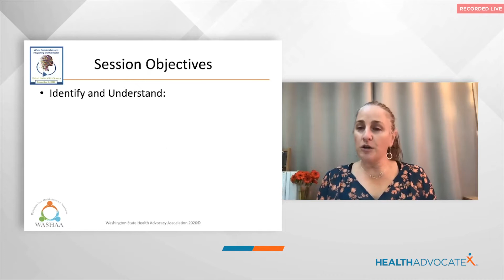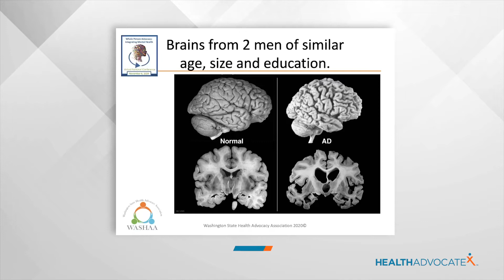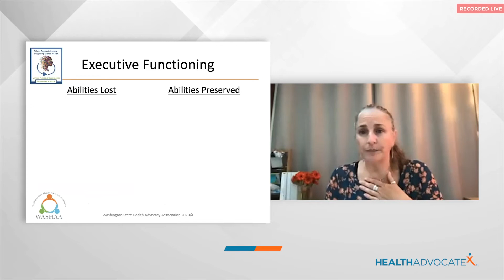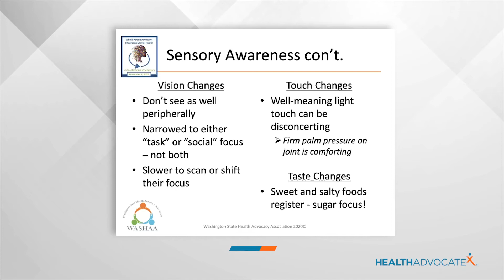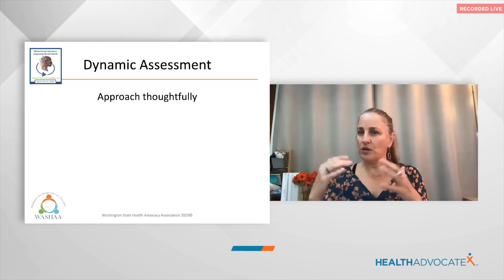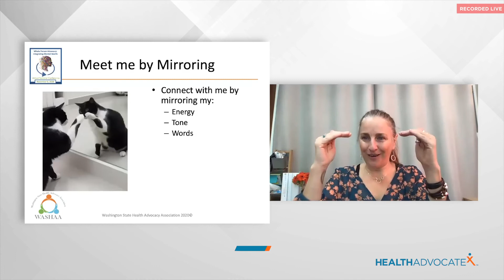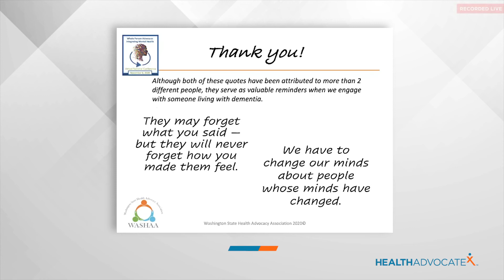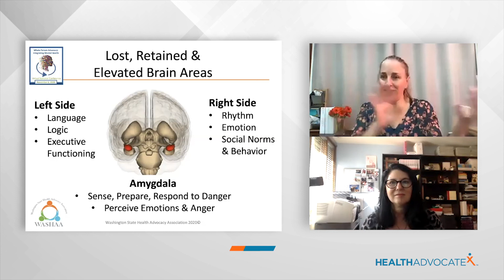When the Diagnosis Is Dementia: Understanding and Action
Signs of dementia’s onset typically begin several years prior to diagnosis; often creating frazzled nerves and strained relationships long before understanding of why. We will share some key aspects of the brain changes occurring for the Person Living with Dementia (PLwD) and how these show up in personality and behavioral changes. And then, how that knowledge can support more ease in daily activities, as well as retained intimacy and connection between all involved.

Objectives:
(1) Identify the three areas of the brain most significant in understanding behavioral changes in early-stages of dementia
(2) Name two changes a well-partner can make in their approach to the PLwD
(3) Identify two ways this knowledge can improve the well-partner's well-being